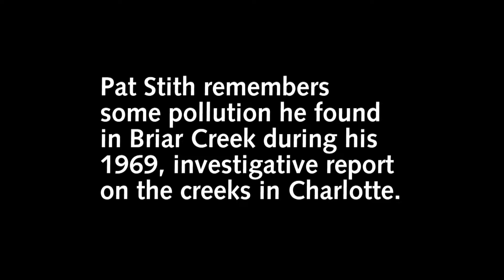Pat Stith Briar Creek sewage 1